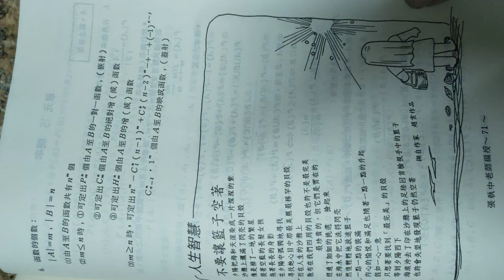分享#基礎數學觀念總整理 單元14#排列組合 b#分享#張執中老師 編授20240106錄#高中數學 總複習#人生智慧